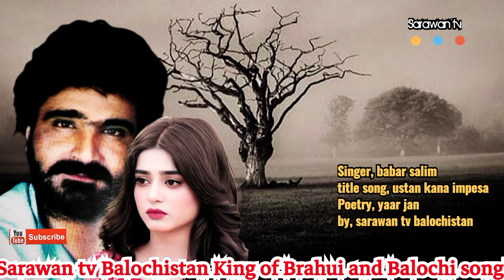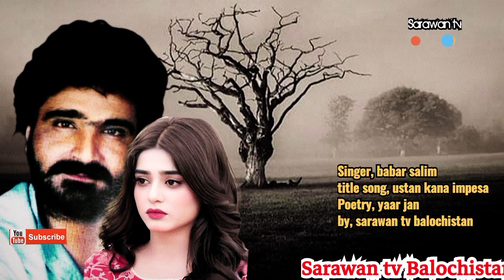Ustad Babar Salim, Best Brahui Song,,Ustan kana impesa,,by Sarawan tv Balochistan